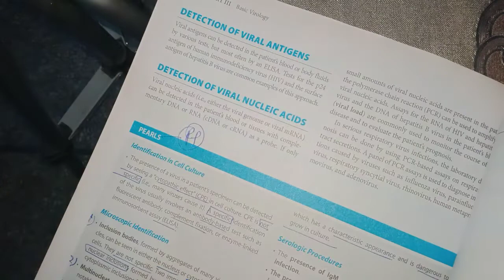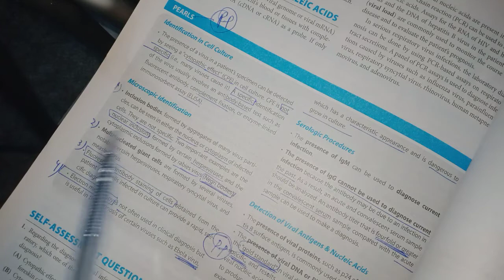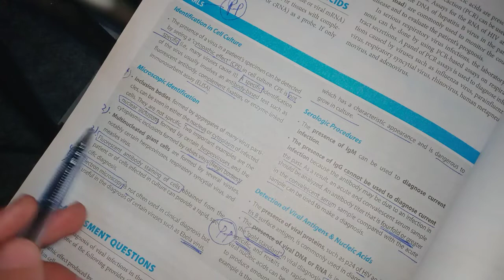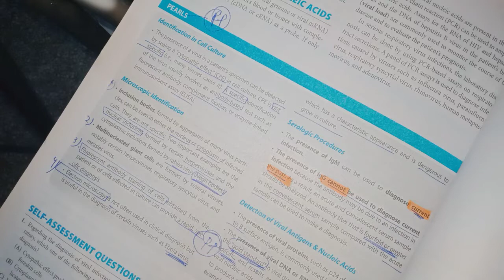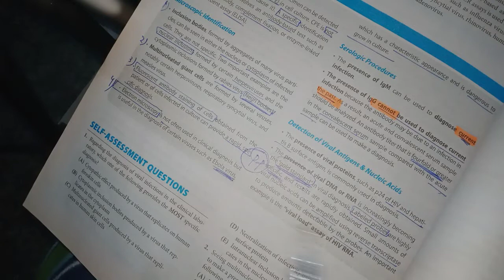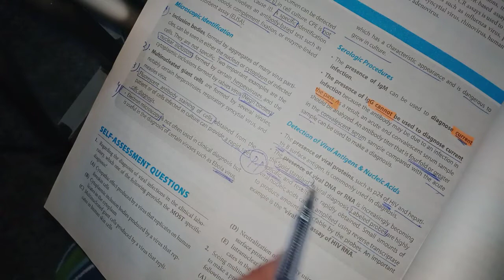General Virology | Part 10